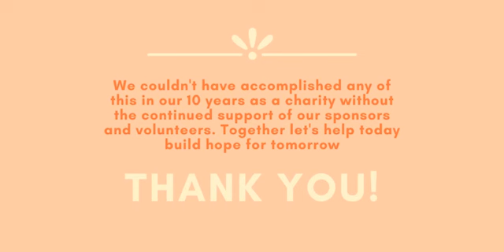Best Wishes from Sponsors & Partners | Calgary Non-profit | Canada Non-Profit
We are so excited to be celebrating another year.Thanks to all of our donors and volunteers.You are what makes this organization possible.Learn more about our program

We're a registered charity dedicated to family welfare, empowering communities & developing self-sufficiency programs to end poverty in Burundi and Rwanda, East Africa, and in Calgary, Canada.